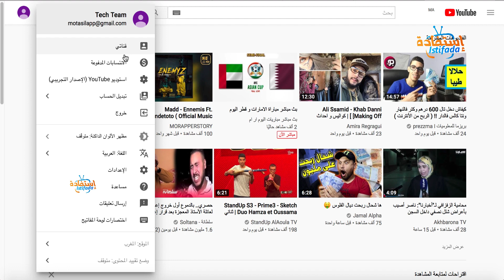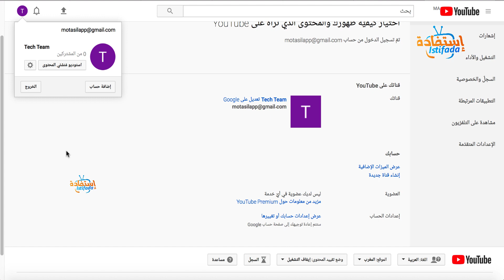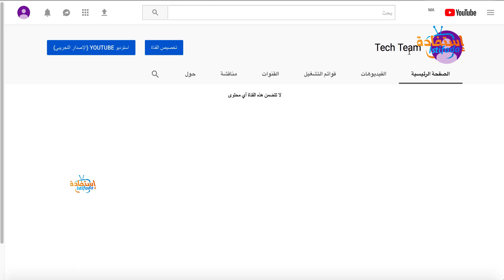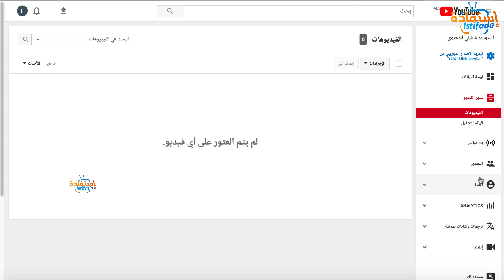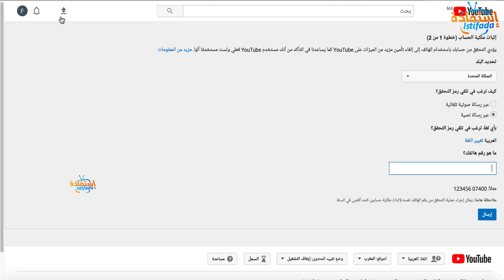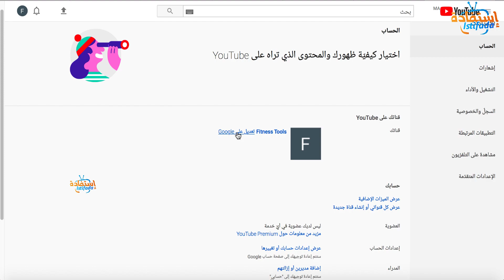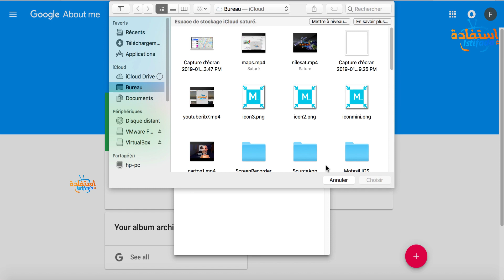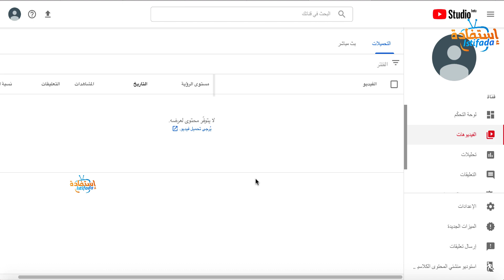انشاء قناة على اليوتيوب والربح منها 2019 | طريقة عمل قناة جديدة وتفعيل تحقيق الربح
مرحبا هل تتسأل كيفاش ندير قناة في اليوتيوب من الهاتف و كيفاش تفتح قناة في اليوتيوب و كيفاش نحل قناة في اليوتيوب ؟
تابع هذا الشرح حتى الأخير :

لكي تصلك الفيديوهات الجديدة :  فعّل زر التنبيهات ( 🔔 )

كيفية انشاء قناة في اليوتيوب على الجوال الكمبيوتر للايفون للمبتدئين بدون رقم هاتف ناجحة :

1| انشاء قناة يوتيوب جديدة وتفعيل تحقيق الربح
2| عمل قناة على اليوتيوب من الالف الى الياء 9anat youtube
3| طريقة عمل قناة على اليوتيوب والربح منها 2019 من الهاتف
4| كيفية انشاء قناة على اليوتيوب في الجزائر من الصفر  .
ribh mina youtube | kayfiyat incha 9anat youtube |5